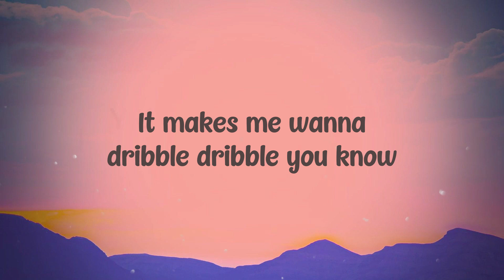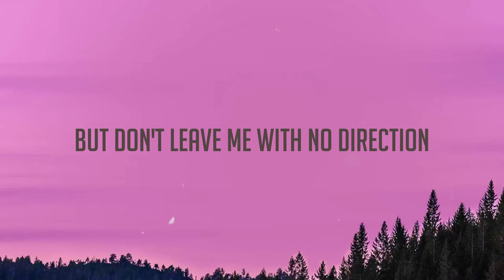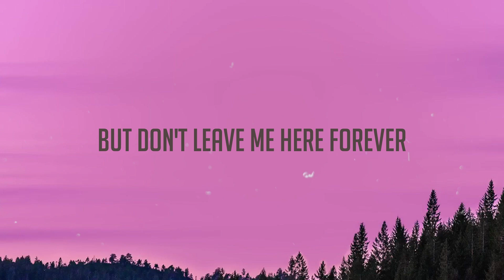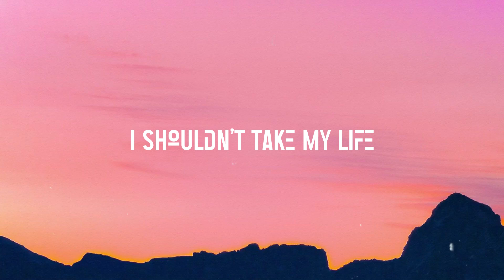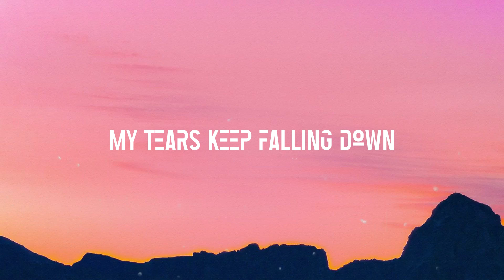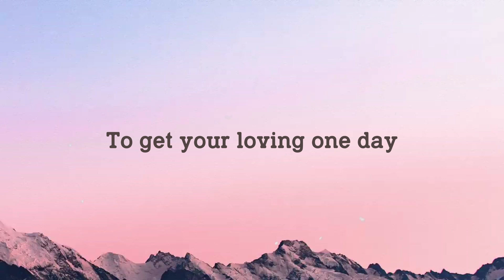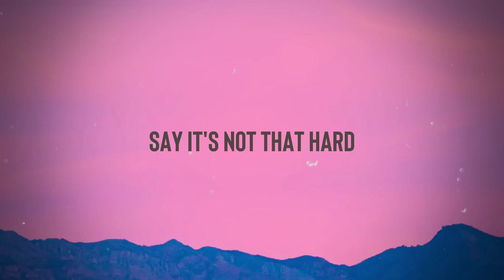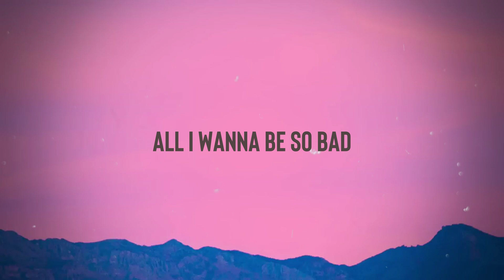Jiggle Jiggle - Duke & Jones, Louis Theroux (Lyrics Video) 🍬